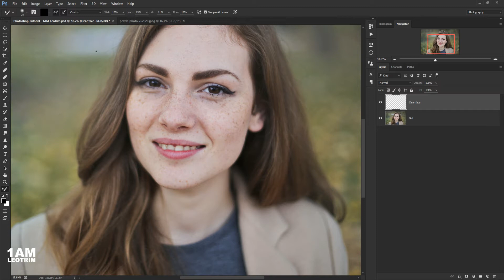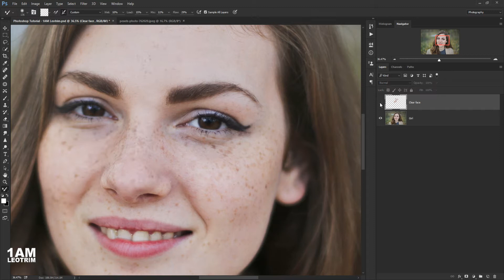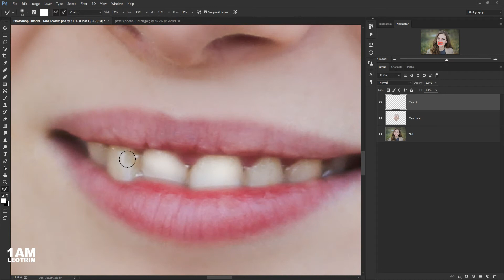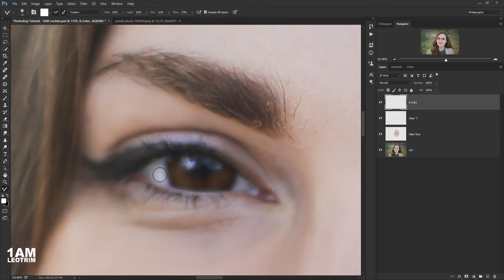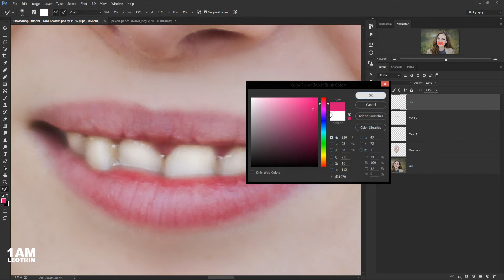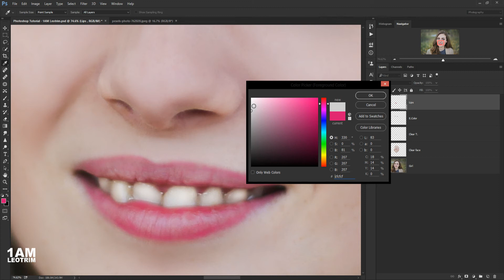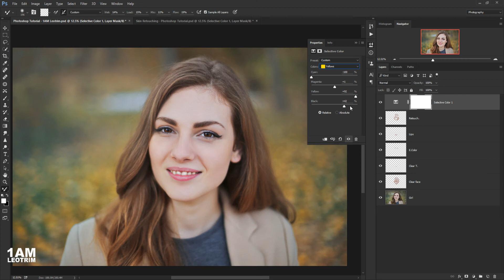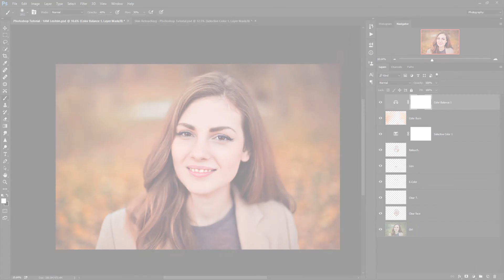Create a Dreamy Autumn Photo Manipulation Scene With Adobe Photoshop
Join 1AM Leotrim community